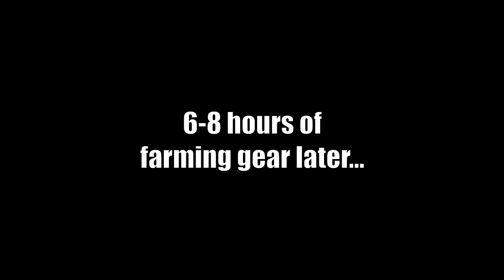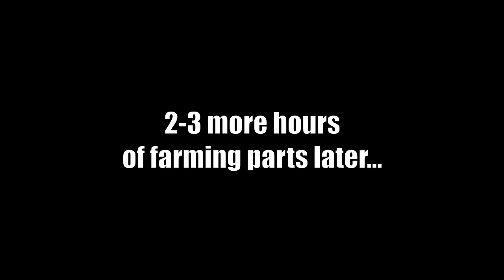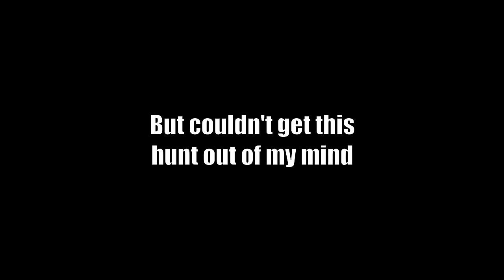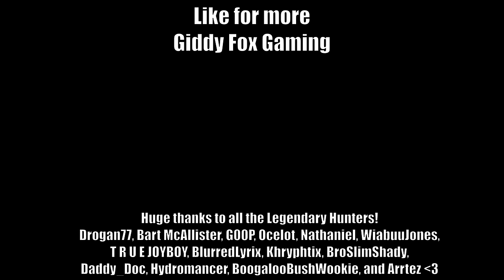I was determined to take down Fatalis solo. I got carted over 50 times.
Watch me go from knowing nothing about Fatalis to taking this big black dragon down for the first time. My journey to complete this hunt was pretty exciting with the number of attempts, learning how to survive, and coming up with a great build to finally succeed. You'll just, well just need to watch the video to see all the shenanigans.

Your financial support literally keeps this channel going and you'll have access to perks exclusive to members only.

Also, if you need a hand with any hunts in game or have questions about how to play, jump in my Discord server! I'll give you hand on hunts and answer all your questions :D

And I'm on other social medias as well if you'd like to hang with me on these!